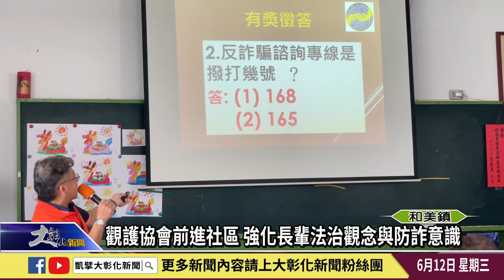1130612 觀護協會前進社區 強化長輩法治觀念與防詐意識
為強化地方長輩的法治觀念與防詐意識，彰化縣觀護協會12日上午前往和美雅溝社區舉辦宣導講座，透過風趣幽默的互動方式，加強社區長者的法治意識。